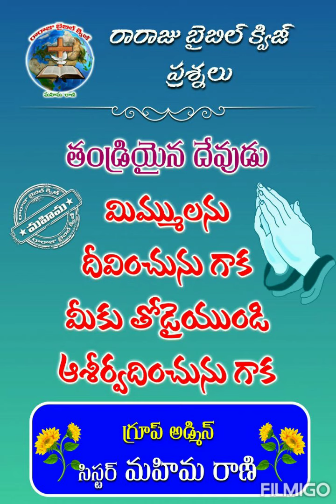Quiz Nbr:-11 ఆదికాండము 23:24&25 అధ్యాయాల నుండి Quiz